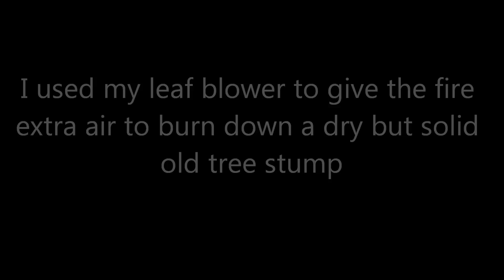Tree Stump Removal with Leaf Blower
This is about a 2 hours process to remove a solid tree stump without needing to buy or rent an expensive stump grinder.

THANKS KEVIN!